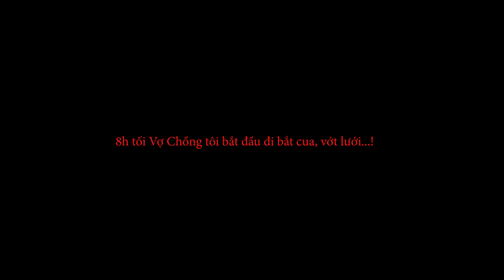Khắp Thái | Người Thái Thanh Hoá với hành trình bắt cá suối ( Tập2) | Trai núi channel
HátThái KhắpThái BảnngườiThái Hát Thái, Khắp Thái Là kênh youtobe quảng bá những bài khắp, nét văn hoá của cộng đồng người dân tộc thái mọi thắc mắc về vấn đề bản quyền vui lòng lên hệ: Gmail: - hoặc SĐT: 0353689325 xin chân thành cảm ơn. Hát Khặp dân tộc Thái gắn bó như là máu thịt, nuôi dưỡng tâm hồn, tình cảm và trở thành nhu cầu không thể thiếu trong đời sống tinh thần của cộng đồng dân tộc Thái tỉnh Thanh. Đồng bào Thái cư trú và sinh sống từ lâu đời ở Thanh Hoá. Về dân số, hiện nay dân tộc Thái có 223.316 người, đứng thứ 3 toàn tỉnh và chiếm 35,6% trong số các dân tộc thiểu số tỉnh Thanh Hóa. Đồng bào Thái có ngôn ngữ, chữ viết riêng, qua lao động sản xuất, quan hệ với tự nhiên và xã hội, các thế hệ người Thái trên đất tỉnh Thanh đã sáng tạo và trao truyền nhiều loại hình văn hoá vật thể và phi vật thể có giá trị phục vụ cuộc sống. Di sản văn hóa phi vật thể của đồng bào Thái xứ Thanh còn lưu giữ và thực hành khá phong phú, độc đáo với nhiều thể loại đã tạo nên sức hấp dẫn, thể hiện qua truyền thuyết, chuyện kể, chuyện thơ dân gian, hệ thống tín ngưỡng đa dạng, lễ hội, phong tục, tập quán tốt đẹp... Trong số các di sản văn hoá kết tinh thành giá trị ấy thì khặp Thái là một trong số những loại hình đặc sắc.